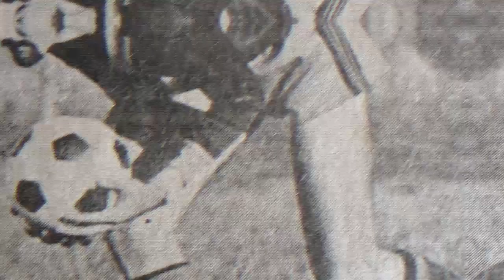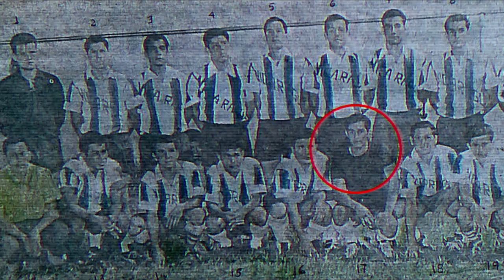TOP 10 - Mejores Porteros NICAS de la Historia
00:00 INTRO
00:16 Richard Hernández Pastrana
01:04 Juan "Juanelo" Orellana
01:54 Sergio Chamorro
02:50 Justo Lorente Collado
03:49 Roger Gutiérrez
04:37 Eduardo "Caramelo" Terán
05:16 Rodolfo "Fito" Castro
06:08 Denis "El Pulpo" Espinoza
07:05 Salvador Dubois
08:01 Roger Mayorga